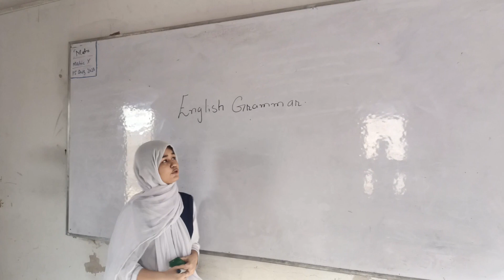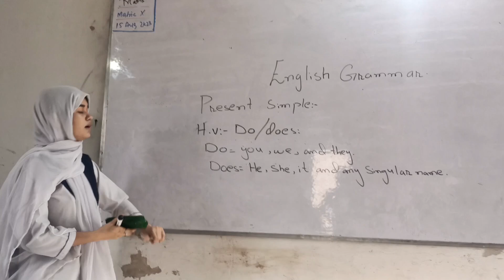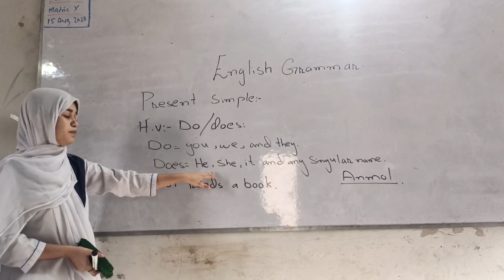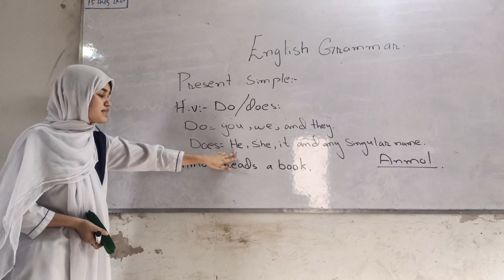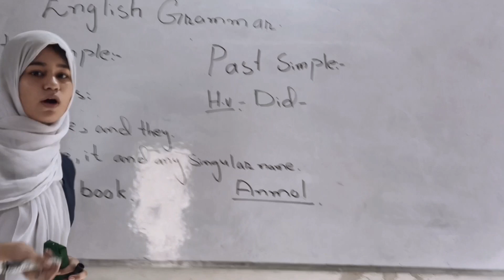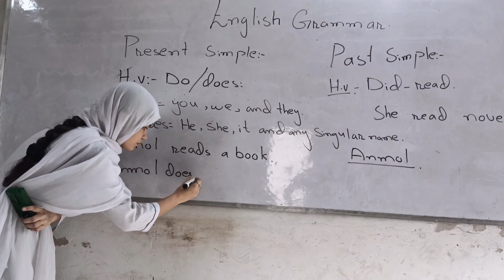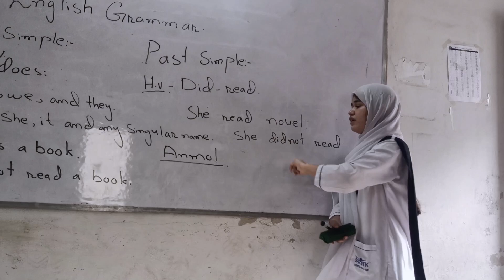Teaching English Grammar, Matric Class Student Spark School Qasimabad Hyderabad - English Grammar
Spark School and College Qasimabad Hyderabad - Teaching English Grammar, Matric Class Student Spark School Qasimabad Hyderabad.